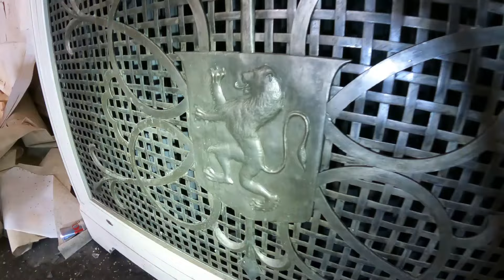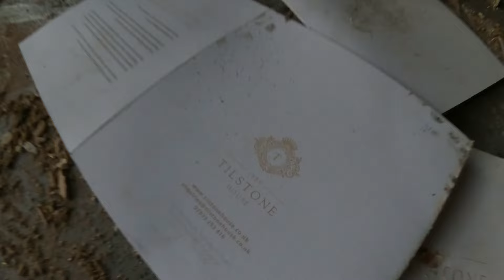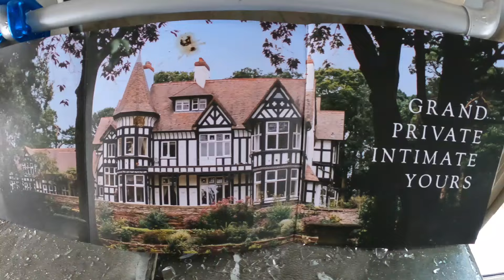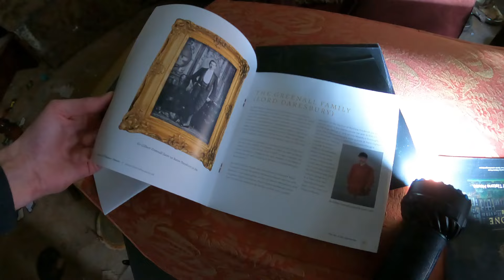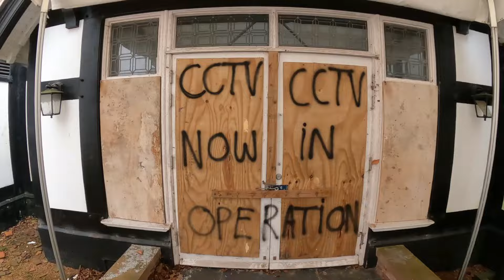ABANDONED BURNT OUT WEDDING VENUE. 1 Hour Explore 2023